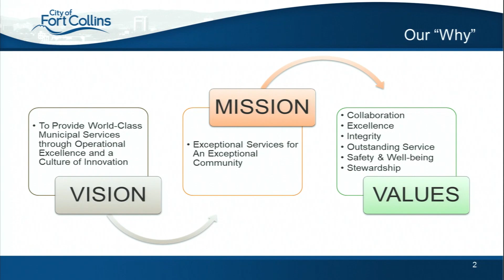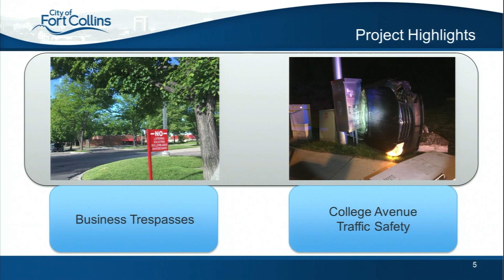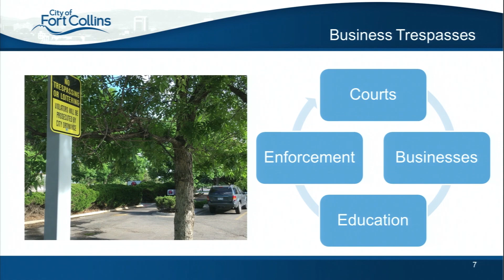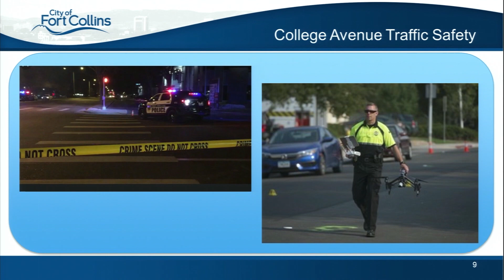Staff Report: Business Trespass & Cruising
Assistant Chief John Feyen presents to City Council a report on business trespass and cruising in the City of Fort Collins.  Excerpt from the July 16, 2019, Fort Collins City Council Meeting.